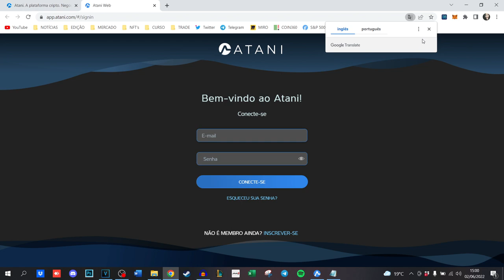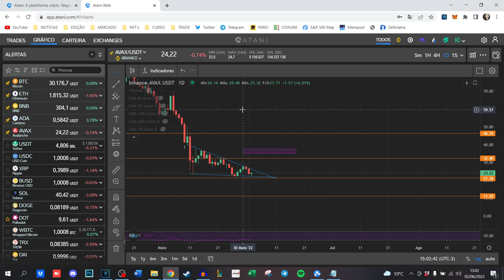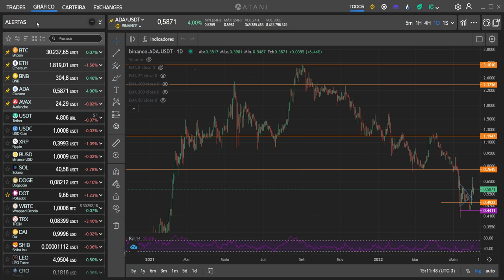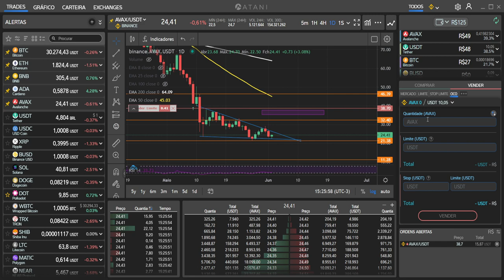CONHEÇA O JEITO MAIS FÁCIL DE OPERAR E GANHAR DINHEIRO NO MERCADO DE CRIPTOMOEDAS!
🚨 A Atani trouxe novas funcionalidades em sua plataforma indispensáveis para quem quer fazer boas operações e análises do mercado! Vem conferir!! 🚨